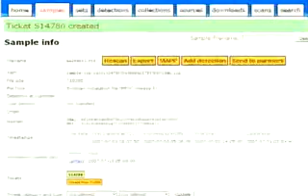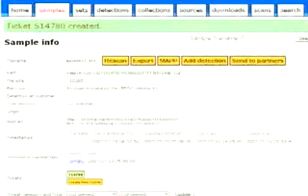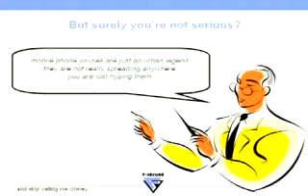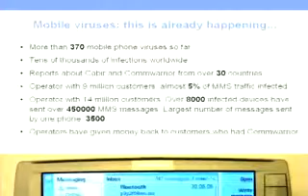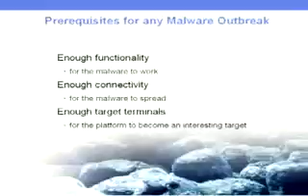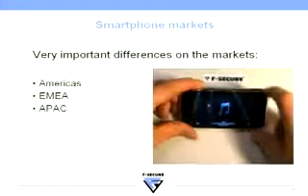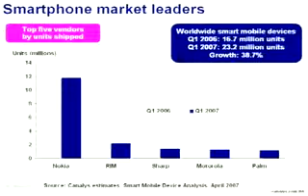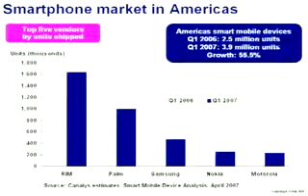2007 BlackHat Vegas V52 Hypponen Cell Phone Malware 07 00